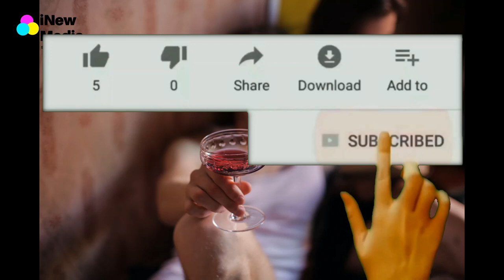A good book and wine music Volume 2.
This hand selected ambience music goes well with a good book and glass of red wine. Enjoy this smoothing relaxing sound with a friend, wine, and a good book.  This type of ambience music places you in an excellent mood, relaxes your thoughs, enjoy with someone you hold dear to your heart.

Recommended Sleep Headphones for Traveling,
Meditation, Sleep, and Relaxation.

Voerou Sleep Headphones
JARVANIA Sleep Headphones
Blulu Sleep Headphones
Manfiter Sleep Headphones
Clip: ASMR 5
MYDEAL Headband
Amazon Prime Free Trail